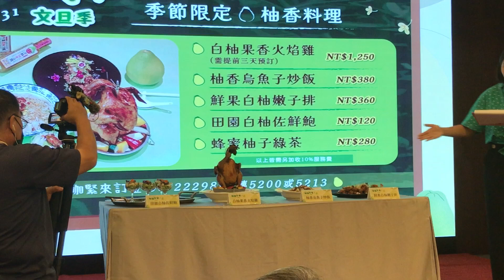飯店菜色介紹：台南富信大飯店【鼎園中餐廳】9/1至10/31推出《柚擱來呀！》文旦季！白柚果香火焰雞，柚香烏魚子炒飯，鮮果白柚嫩子排，田園白柚佐鮮鮑。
柚擱來了！台南富信大飯店攜手麻豆農會
市長黃偉哲推薦中秋樂饗臺南文旦宴
臺南市政府輔導台南富信大飯店攜手麻豆區農會推出文旦入菜，挺小農，嚐旬味、住舒適。台南富信大飯店響應臺南文旦季於9月1日至10月31日推出文旦菜品，並有販售麻豆文旦禮盒。特於今(8/31)日辦理記者會，由臺南市政府農業局局長李建裕、臺南富信大飯店總經理張儉貞、執行副總林柏宏、臺南市麻豆區農會總幹事孫慈敏、南市旅館商業同業工會理事長吳俊泰、臺南市北區區公所區長李皇興、中西區區長汪慶龍等人聯袂歡迎全台民眾來臺南大啖文旦宴，吃好、住好、玩好！

市長黃偉哲表示，中秋假期將至，向全臺民眾推薦臺南觀光旅遊及豐饒物產，臺南有歷史古蹟、人文特色、自然景觀，以及四季的特色農漁畜特產。秋節至，要吃美味文旦，首選臺南。市府輔導臺南星級飯店推出觀光旅遊，結合當季優質麻豆文旦，一場旅行三重享受。旅客既可享受優質住宿、品嘗臺南文旦饗宴，又可方便購買有口皆碑的麻豆文旦作為「擔路」，和親友分享精采旅行。

台南富信大飯店總經理張儉貞表示，台南富信大飯店是四星級飯店，除了優質旅宿服務及設備，也特別重視在地產業共榮以及旅客體驗。這次由該飯店鼎園中餐廳主廚吳俊傑精心研發麻豆文旦柚及麻豆區農會農產加工品入菜，包括：白柚果香火焰雞、柚香烏魚子炒飯、鮮果白柚嫩子排、田園白柚佐鮮鮑等四道單點菜色，搭配研試特調的蜂蜜柚子綠茶，並在飯店販售麻豆區農會正宗麻豆文旦禮盒。推薦全臺消費者，「望天賞明月，富信吃好料」，旅遊住宿就選台南富信大飯店、團聚宴客就選鼎園中餐廳。

麻豆區農會總幹事孫慈敏表示，農會近年積極開發文旦相關加工產品，以多元應用拓展農特產品銷路，並強化包裝美感及實用性。感謝飯店不只響應採購產地文旦禮盒及加工產品，還特別用心製作麻豆在地景點影片，推薦麻豆產品及景點給來自全台各地的旅客。農會9/16、17也有在總爺藝文中心辦理文旦節，邀請旅客造訪麻豆文旦節、農會柚兒園彩繪牆、農會精品超市，以及知名的麻豆代天府，千萬不要錯過。

臺南市政府農業局長李建裕表示，農業局透過國際拓銷、以及輔導農會共同運銷至消費地、並辦理文旦節活動、秋節展售等推廣中秋文旦柚及其他優質農特產品，以分級分流讓產銷結構穩定，消費者能享受到物有所值的優質農產品，輔導開發多元加工應用讓次級果品能發揮更大價值，感謝飯店及農會積極合作，讓農業從生產、加工到消費端形成善的循環。推薦消費者趁產季吃新鮮，應用加工品吃全年。鼓勵消費者一嚐台南富信大飯店文旦季餐飲與購買臺南麻豆區在地農產品伴手禮，要讓各位旅客好吃柚好玩！